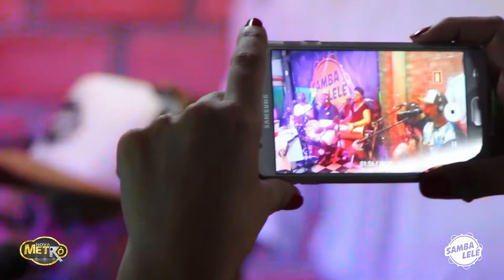Samba Lelê Show Completo - Rádio Nova Metrô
Roda de Samba do Samba Lelê na Sunsete!
Participação de Corélio e Gusttavo Martins